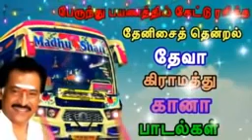Gana songs for Deva hits songs free download